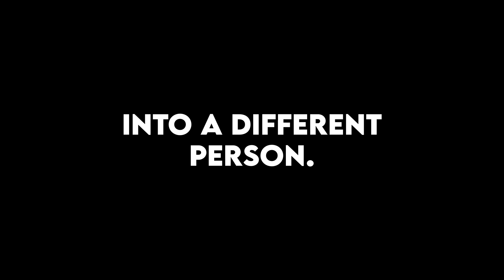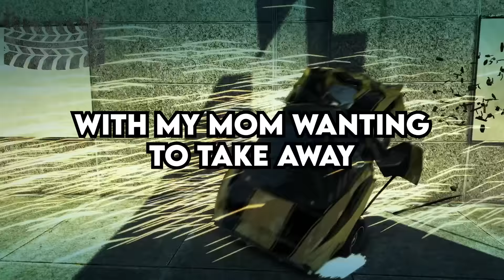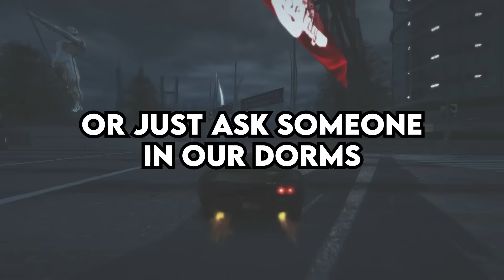Karen MAKES MY LIFE a LIVING NIGHTMARE as her SERVER - Reddit Podcast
0:00 Entitled Karen makes my life a living nightmare as her server, making crazy demands that I literally could not keep up with. (u/skigs-mcgee)
6:00 Am I the Jerk for accusing my mom of being selfish when she forces my twins dad to include me in everything that they do? (u/Key-Lunch-5421)
9:36 Am I the Jerk for breaking up my friendship with a college roommate, after she constantly yelled at me over the dumbest things imaginable. (u/Yashiro_Nene_Daikon)